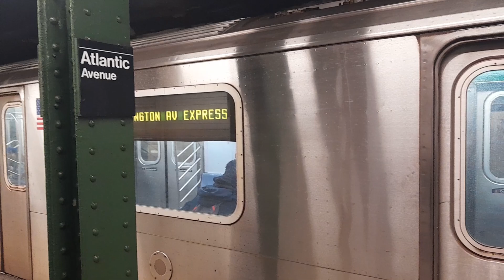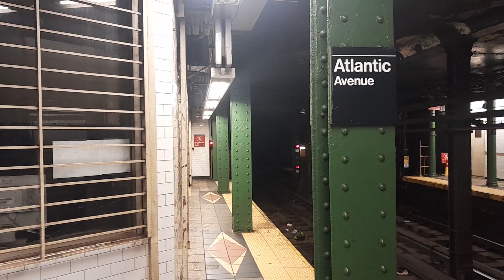IRT Eastern Pkwy Line: Woodlawn Bound R142 (4) Express Train @ Atlantic Av-Barclays Center